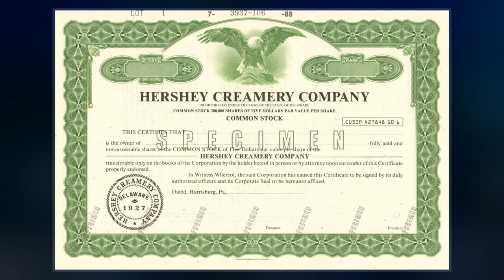Hershey Creamery Company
Hershey Creamery Company, also known as Hershey's Ice Cream, is an American creamery that produces ice cream, sorbet, sherbet, frozen yogurt, and other frozen desserts such as smoothies and frozen slab-style ice cream mixers. It was founded by Jacob Hershey and four of his brothers in 1894 and taken over by the Holder family in the 1920s. The company was one of the first to offer consumers pre-packaged ice cream pints.